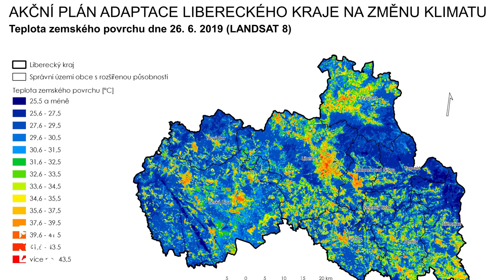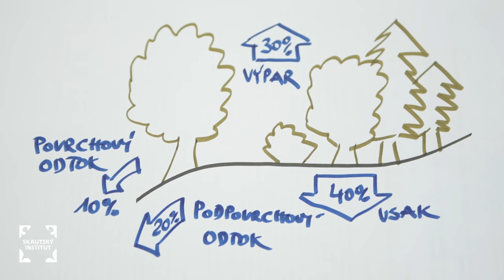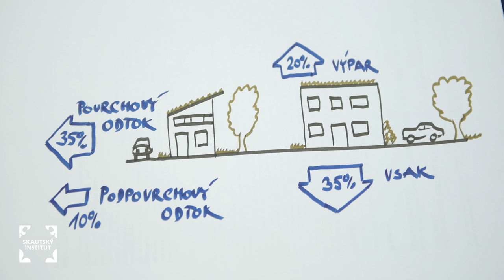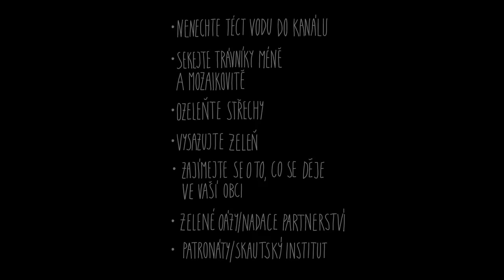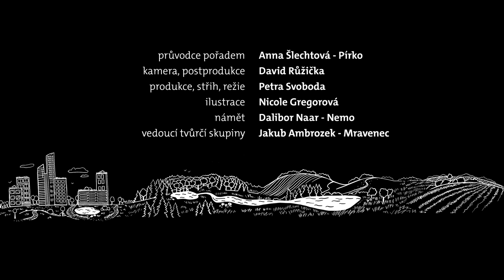Krajina v našich rukou, díl první: Voda ve městě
Města se stávají rozpálenými betonovými plackami, které navíc čím dál hůř odolávají povodním. Co dalšího přinesou změny klimatu a jak se na to můžeme připravit? Jak vypadají příklady adaptačních opatření? A co může dělat každý z nás?